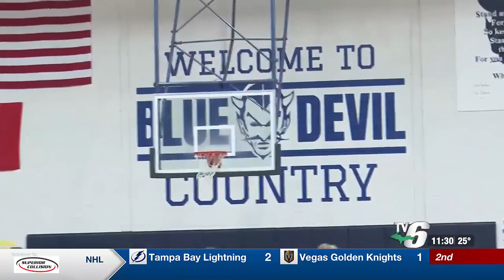Ishpeming, Negaunee girls' basketball advance to MHSAA State Semifinals in East Lansing